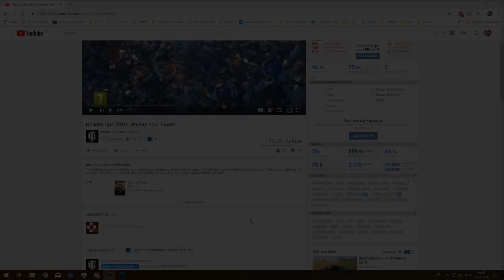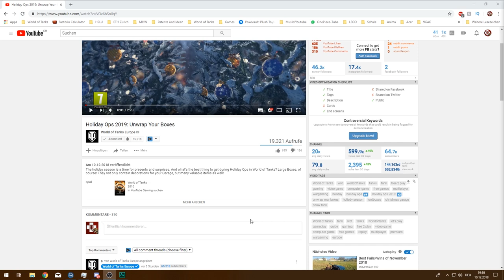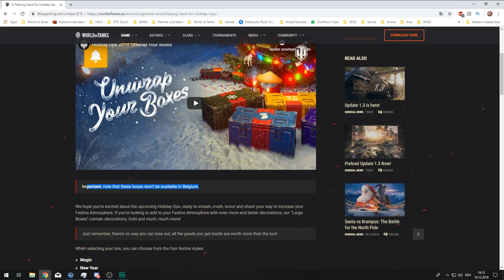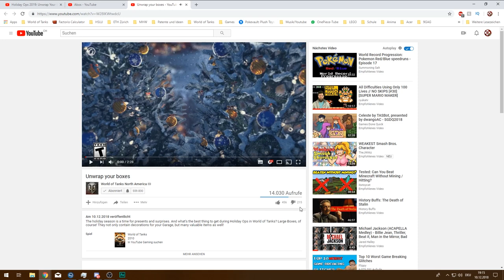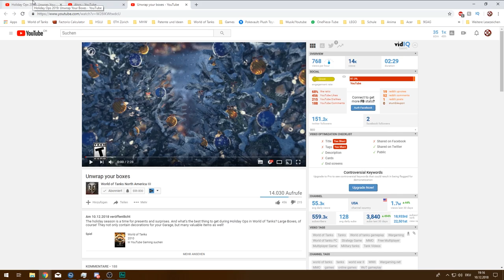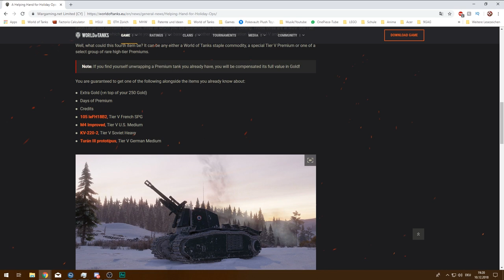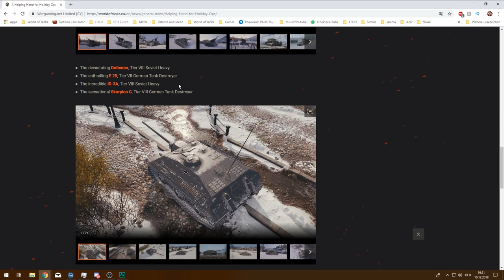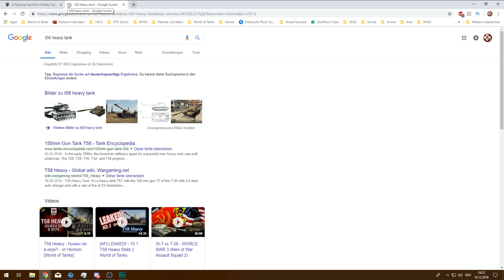World of Tanks, How It Really Is: Holiday Ops 2019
Hey Guys, RagingRaptor here
Today I want to show you a new format of Videos I try to do, How It Really Is. A format where I have a look at a Video of Wargaming, give you my opinion to it and how it really is.

The Website where I get all my Informations and needs for World of Tanks

You want to get new games for low prices and want to help me growing ? Then procede to this sweet site with my code :3